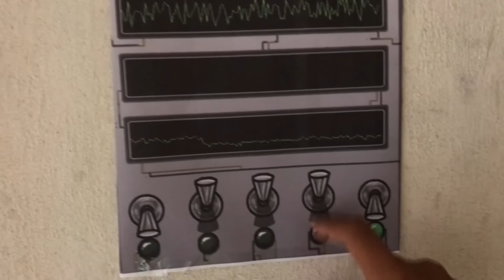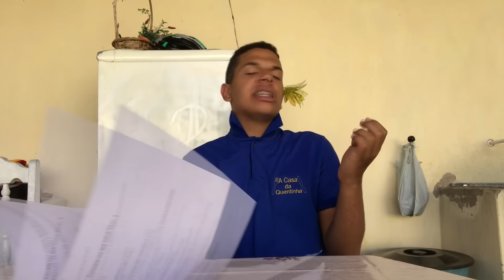AMONG US NA VIDA REAL 4 - (among us in real life)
392.900
➞ CONTATO ←

• TIK TOK ⇨ @JandsOfc

➩ PERGUNTAS FREQUENTES

Tenho 16

Vegas 17

Bahia

➥EQUIPAMENTOS DE GRAVAÇÃO E EDIÇÃO:
Camera: Iphone 7 PLUS
Editor: VEGAS 11
Capa do vídeo: picsart;